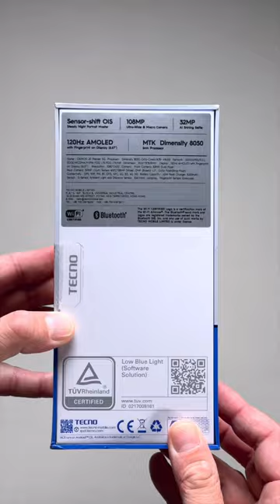TECNO Camon 20 Premier 5G Smartphone Unboxing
Quick Look at the Tecno Camon 20 Premier 5G Smartphone.